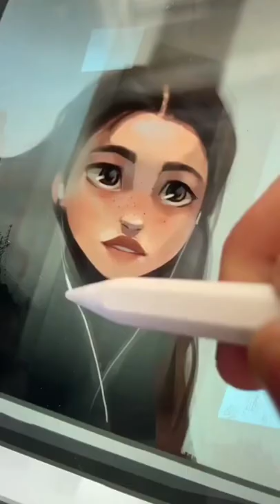Digital Art in process 💫